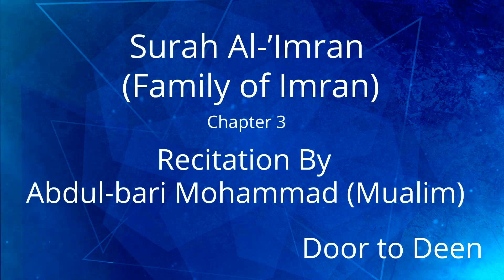Surah Al-'Imran (Family of Imran) Abdul-bari Mohammad (Mualim) Quran Recitation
Beautiful Quran Recitation of Surah Al-'Imran (Family of Imran) by Abdul-bari Mohammad (Mualim)